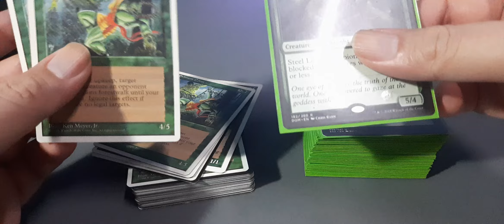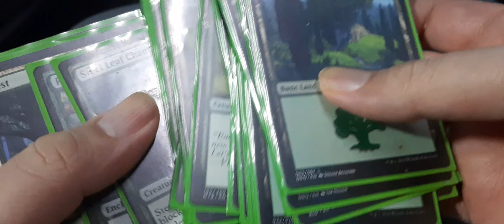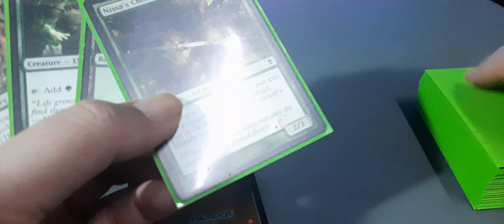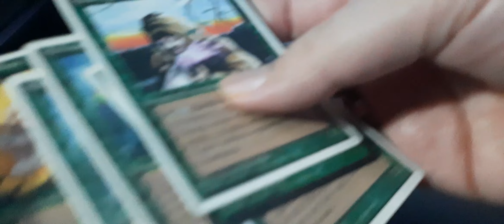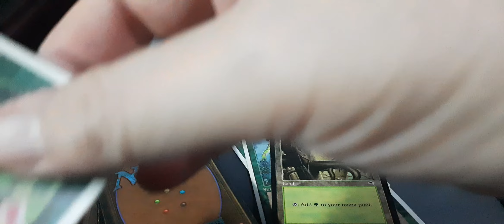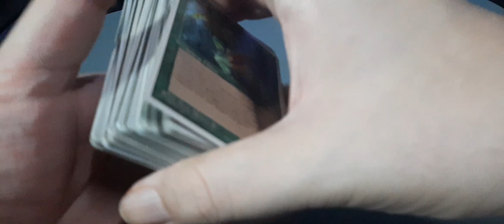Idea Machine Episode 530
Old School vs Modern Stompy